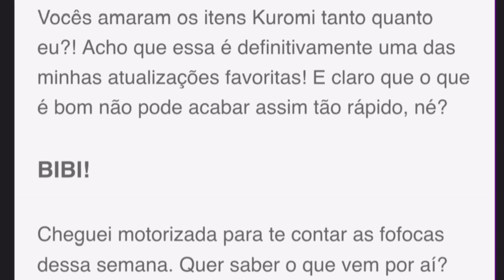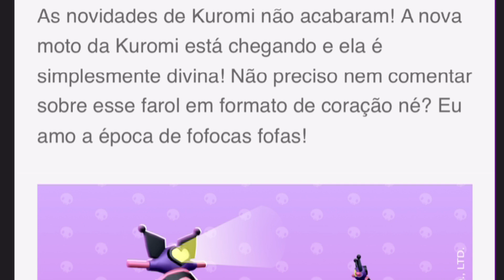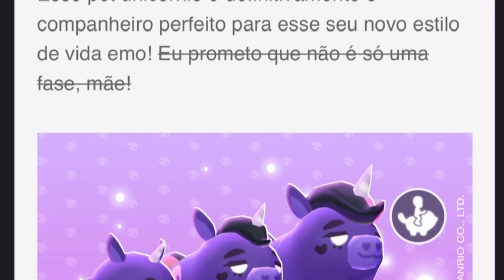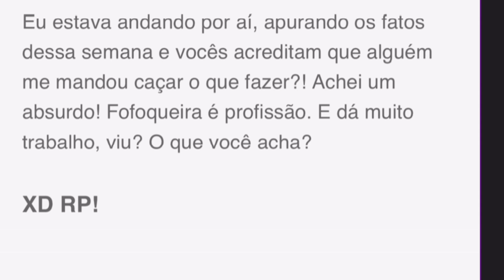PK XD NOVA MOTO KUROMI NOVO PET E A CASA HELLO KITTY CHEGANDO NA PRÓXIMA ATUALIZAÇÃO! PETER TOYS